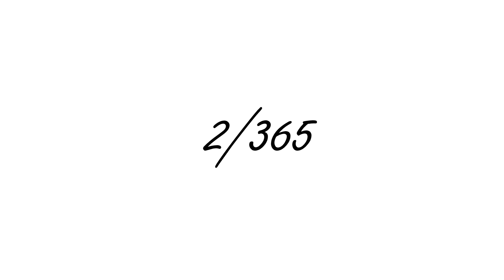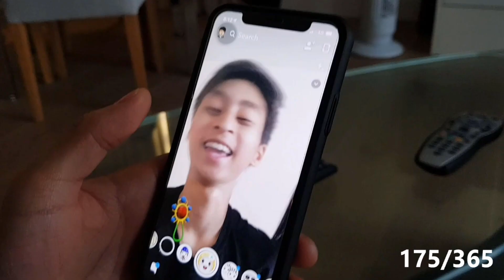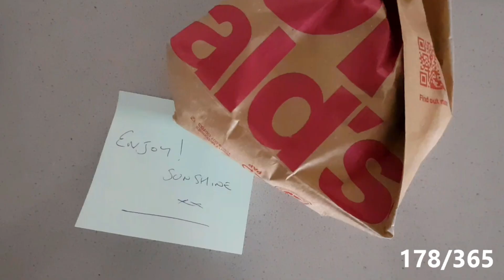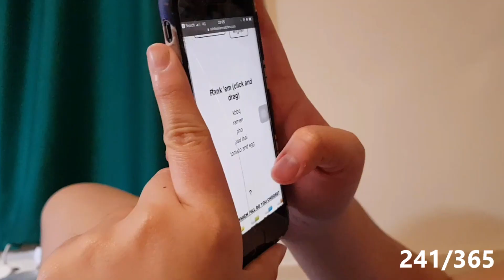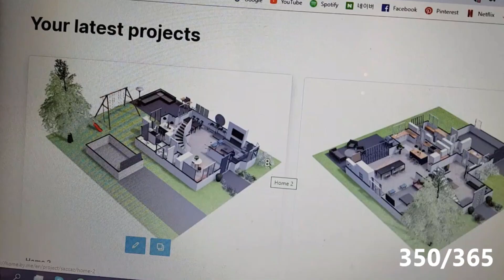One Second A Day 2019 | SABOKKI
On the 1st of January 2019 I moved to London to start my Masters degree. I had no clue what to expect so decided to record one second every day for my first 365 days in the city. So here's to remembering all the giggles, travels, food, challenges, friendships, milestones and small things in life ♡